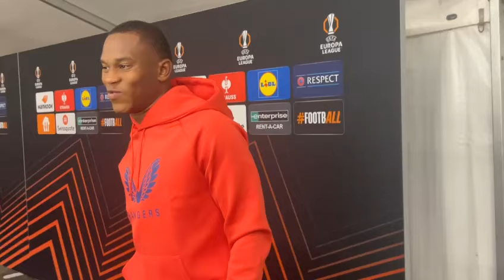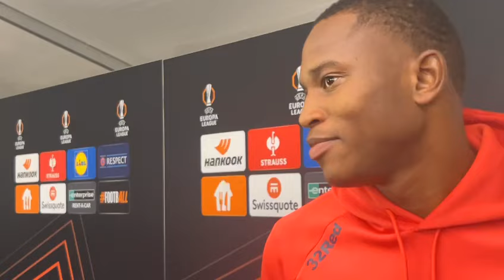Kasanwirjo details his number one Rangers aim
The Rangers defender was speaking after the Europa League win over Malmo.